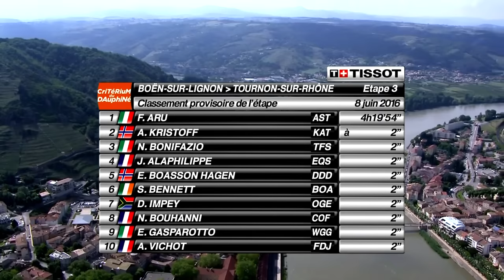Summary - Stage 3 (Boën-sur-Lignon / Tournon-sur-Rhône) - Critérium du Dauphiné 2016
Fabio ARU (ASTANA PRO TEAM) won the stage in Tournon-sur-Rhône before Alexander KRISTOFF (TEAM KATUSHA) and Niccolo BONIFAZIO (TREK - SEGAFREDO).
Alberto CONTADOR (TINKOFF) is the leader.

Official Hashtag